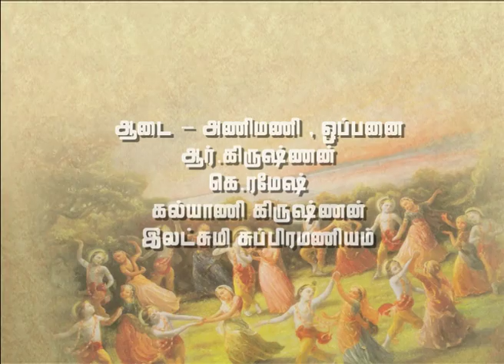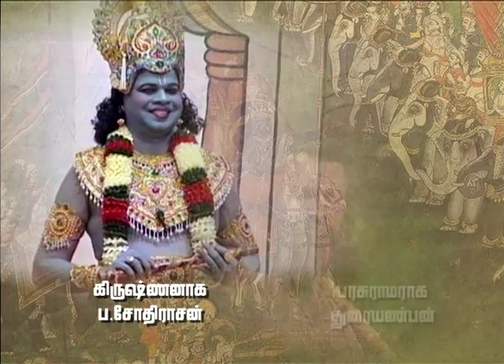MALAYSIA KALAINGARKAL FLASHBACK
Beeshmar  Stage play-part 1
NLFCS 'S TAN SRI K R SOMA  ARTS & CULTURAL FOUNDATION